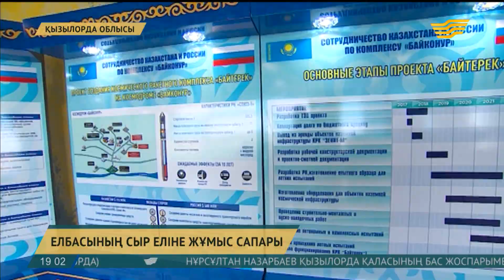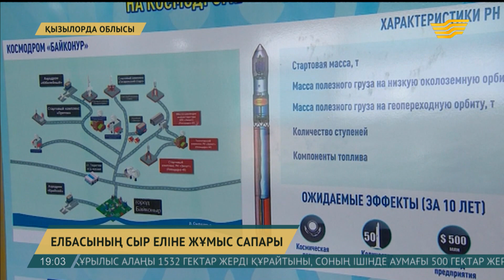Мемлекет басшысы Сыр өңірінің тыныс-тіршілігімен танысты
Бүгін Мемлекет басшысы жұмыс сапарымен Қызылорда облысына барды. Нұрсұлтан Назарбаев Байқоңырдың даму келешегімен танысып, Қармақшы ауданында орналасқан «Қорқыт ата» мемориалдық кешенін аралады. Кейін облыс орталығына барып, өңір дамуына тың серпін берген нысандардың жұмысымен танысты.

Мемлекет басшысының Сыр өңіріне сапары Байқоңырдан басталды. Нұрсұлтан Назарбаев жергілікті әуежайда «Байқоңыр» кешенін дамыту жоспарымен танысты. Ғарыш айлағы мен қала тынысын ілгерілетудің мәні зор. Қазақстан мен Ресей бірлесіп игеріп жатқан айлақ қос елдің де игілігіне қызмет ете бермек. Президентке екі ел арасында қабылданған ынтымақтастық тұжырымдамасының іске асырылу барысы баяндалды.